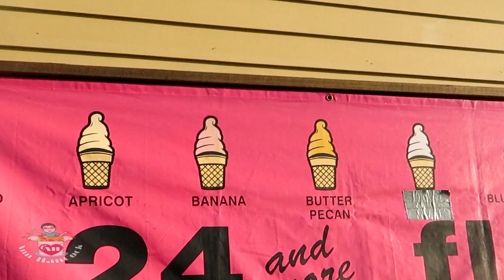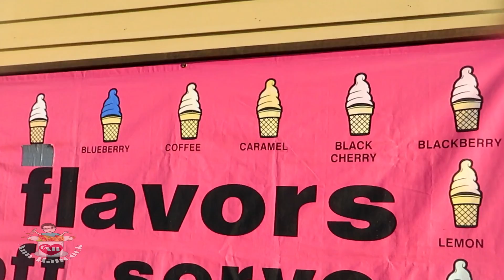กินไอติมริมหาด ครบรอบ 12 ปี Happy Anniversary | Ann Hancock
Hi Everyone🤗